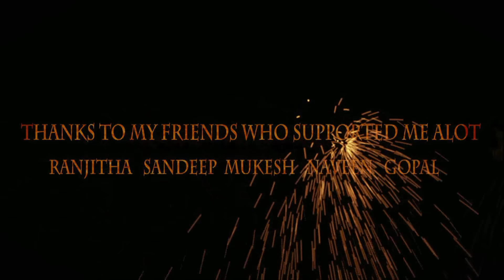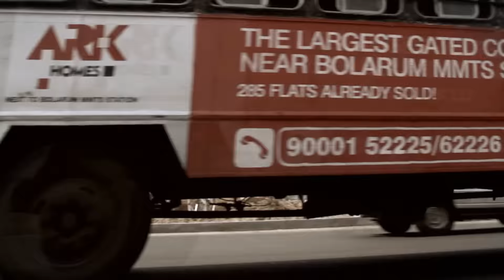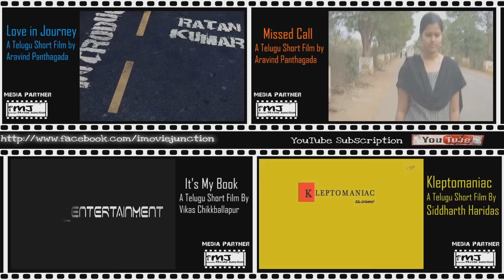DCT - A Telugu Short film by Garaga Sudheer - Mindless Production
Mindless Production
DCT what does it mean? Just come and watch this short film and you will know what it means.